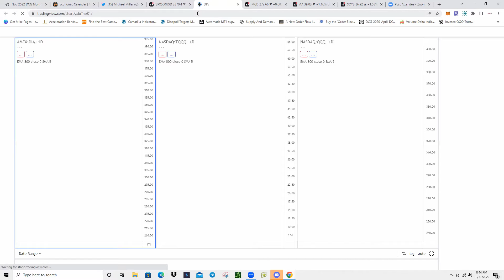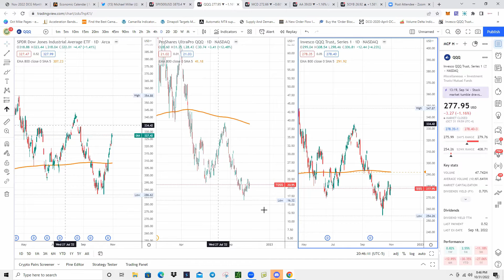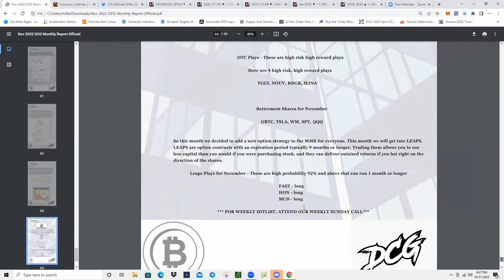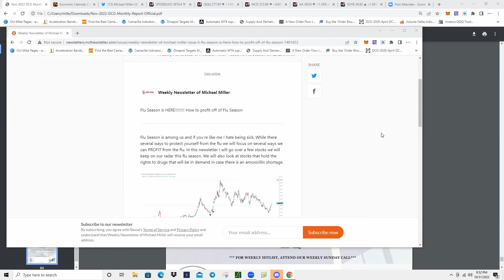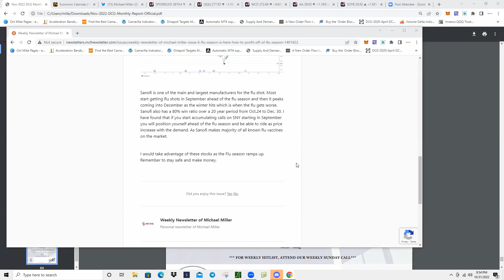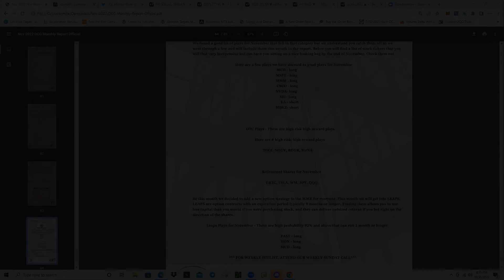How to be a Good Trader - Jamar James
Jamar James is a pioneering entrepreneur in the business of wealth and trading.  Trader of stocks, options, and crypto in the exciting world of Web3. Jamar helps entrepreneurs create hands-free trading businesses. With years of experience in the blockchain industry, Jamar is a trusted voice in the world of crypto. Tune in today for expert insights and analysis on the latest trends and developments in the crypto world. Don't miss out on the cutting-edge of Web3 as he takes you behind the scenes of his global mastermind community. With a wealth of experience in the trading world, Jamar offers expert insights and advice on achieving success in the new economy. Whether you're just starting out or are looking to make your money work for you in the markets, Jamar has something for everyone.

For Specific Levels of Wealth In Any Economy, join the Free DcgMastermind.com Community.

directly from Jamar about the best alpha, trading tips, and wealth tips for the month.
DcgTradeSecrets.com

P.S. If you would like to join a mastermind, but first would like to become profitable before
joining the mastermind, enroll in the DcgTradeSchool.com

Free DcgMastermind.com Community.

Jamar James is a professional trader, investor, & crypto entrepreneur
running a global mastermind.
Jamar has been a full-time trader, trained over 10k traders
while creating communities for investors to invest together.

directly from Jamar about the month's best alpha, trading tips, and wealth tips.

DcgTradeSecrets.com